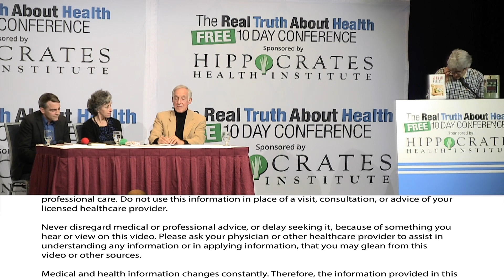Is There A Link Between Breast Cancer And These 6 Things?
Panelists reveal Truth, Science, Facts, and Reality on the Medical and Pharmaceutical Industry.

Panel Participants:  Alan Cassels,  Dr. Joanna Moncrieff, Ben Johnson MD, DO, NMD